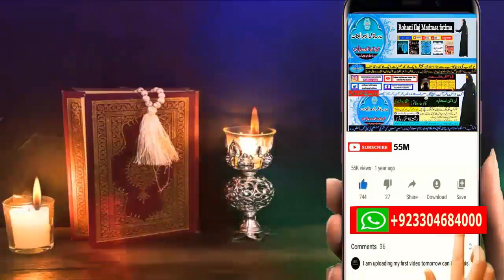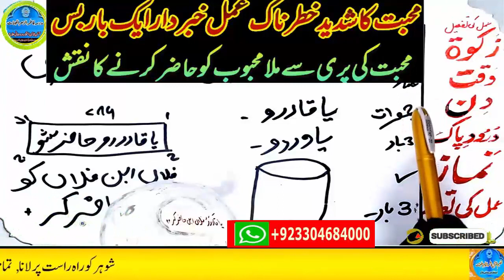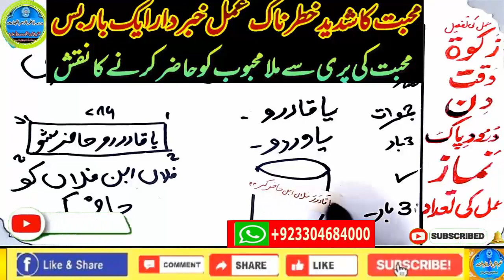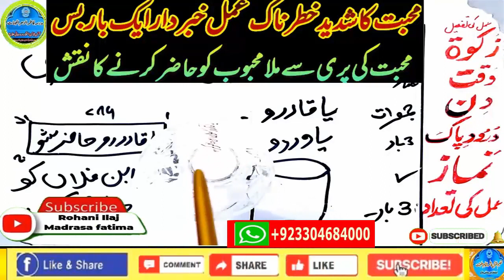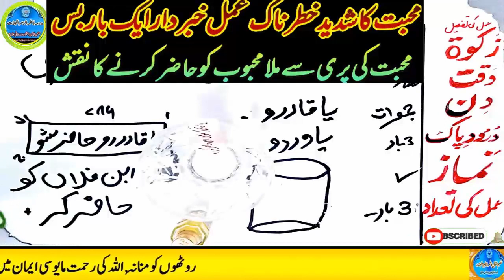mohabbat ka wazifa, wazifa for love, love marriage, mohabbat ka wazifa aag jesa, mohabbat ka taweez